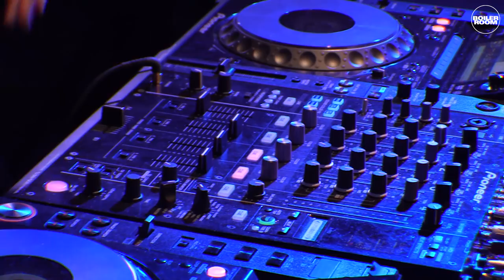Branko Boiler Room X Red Bull Music Academy presents Atlas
for the best of underground music: videos, articles, mixes and exclusive tracks

Branko hits São Paulo with globetrotting sounds from his debut solo album Atlas alongside handpicked local collaborators for this Boiler Room X Red Bull Music Academy special session.